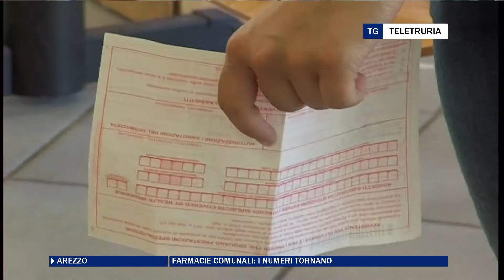Farmacie comunali: i numeri tornano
Approvato il bilancio del 2021 in casa della Azienda Farmaceutica. Cresce l'attenzione per l'educazione alla salute.